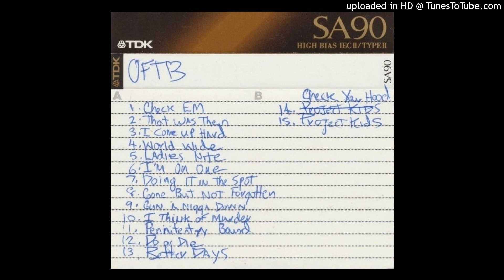O.F.T.B. (Operation From The Bottom) - Demo Tape Pt.1 (1996 Watts, L.A. California) Full Tape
Artist: O.F.T.B. (Operation From The Bottom)(Flipside, Bust Stop & Low M.B.)
Album: Demo Tape
Year: 1996
Location: Watts, L.A. California
Label: Death Row Records

Pt.1
A1 Check Em (Remix) 0:00
A2 That Was Then (Featuring Kurupt & Snoop Dogg) 2:46
A3 I Come Up Hard 6:49
A4 World Wide (Featuring Michel'le, Yaki Kadafi, 2Pac & Kurupt) 11:16
A5 Ladies Nite (Featuring 6 Feet Deep) 16:31

Pt.2
A6 I’m On One
A7 Doing It In The Spot
A8 Gone But Not Forgotten
A9 Gun A Ni**a Down

Pt.3
B1 Penitentiary Bound
B2 Do or Die
B3 Better Days (Featuring 2pac & Big Syke)
B4 Check Your Hood (Featuring Jewell)

O.F.T.B. (An Abbreviation Of Operation From The Bottom) Was An American Hip Hop Group From The Watts District Of Los Angeles, California. The Group O.F.T.B. Consisted Of Three Founding Actual Gang Members Kevin "Flipside" White, Sammy "Bust Stop" Williams, And Ronald "Low M.b." Watkins, Who Grew Up In Nickerson Gardens Project, Which Is Home To The Notorious Gang Bounty Hunter Bloods. They Were Signed To Big Beat Records Where They Released Their Debut Album Straight Up Watts In 1992 With The Hit Single "Slangin' Dope". The Trio, Flipside, Low M.b., And Bus Stop Released Straight Up Watts Album On The Atlantic-backed Big Beat Records In 1992. Their First Single, "Slangin' Dope", Received Heavy Rotation On The Box, Which Was A Local Tv Channel For Los Angeles That Only Played Requested Music Videos. Under The Guidance Of DJ Quik And 2nd II None's Manager "Greedy" Greg, The Group Was Soon Picked Up By Death Row Records. O.F.T.B. Appeared On The Platinum Selling, Suge Knight / Dr. Dre-Produced Soundtrack For Above The Rim, As Well As The Soundtrack For Murder Was The Case. The Trio Appeared On The Platinum-selling, Suge Knight And Death Row-produced Soundtrack For The 1994 Film Above The Rim With Tracks, Such As "Crack Em" (Produced By DJ Quik And Murder Was The Case "Hot One" As Well As On The Soundtrack For 1997 Film Gridlock'd With Track "Body & Soul". O.F.T.B. Also Appeared The Gang Related Soundtrack With "Keep Your Eyez Open" In 1997. Tupac Shakur Worked With O.F.T.B. On Several Tracks Such As "The Struggle Continuez", "Worldwide (Time After Time)" And The Original Version "Better Dayz". The Remake Of Better Dayz Was Released After The Death Of 2pac On His Multi-Platinum Double-Album (Better Dayz). They Also Made Tribute Song Dedicated To 2Pac And Yaki Kadafi Called "Still A Mystery" Featuring The Outlawz And Kurupt. 2pac Also Mention Them In His Hit Single "To Live And Die In L.a." From The Don Killuminati: The 7 Day Theory In 2013, They Digitally Released Hostile Environment Through Tha Payroll Entertainment. On September 23, 2013, Kevin "Flipside" White And A Woman Were Shot In The 1600 Block Of East 114th Street In Watts, California. Flipside Was Rushed To A Hospital And Died From Multiple Gunshot Wounds. Ten Minutes Later, A Member Of The P Jay Crips, Markice "Chiccen" Brider, Was Also Shot To Death. Kevin Phillips, A Known Member Of The Grape Street Watts Crips Was Charged With Two Counts Of Murder And One Count Of Attempted Murder. A Funeral Service For Kevin White Was Held At Macedonia Baptist Church In Watts. The Funeral Had Over 700 People In Attendance, Which Included Family, Friends, And Fans. Kevin White Was Longtime Friends With Big Wy, Of Damu Ridas And The Relativez, And A Mentor To Jay Rock.

1993 Press Photo O.F.T.B. (Operation From The Bottom)

R.I.P. Kevin ''Flipside'' White